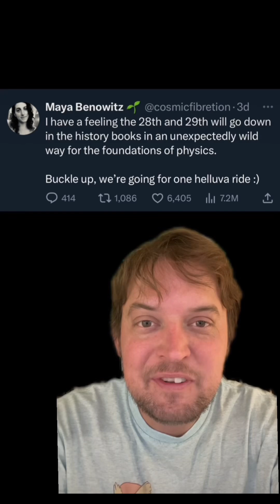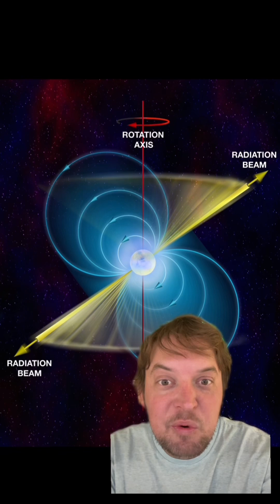Pulsar timing arrays explained in anticipation of a new physics update!